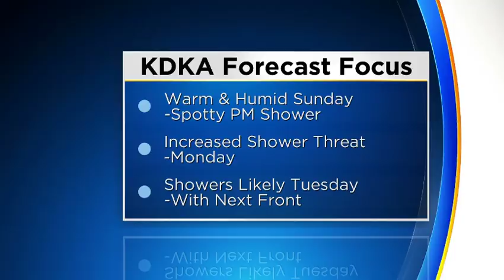Reporter Update: Latest Afternoon Weather Update From Jeff Verszyla